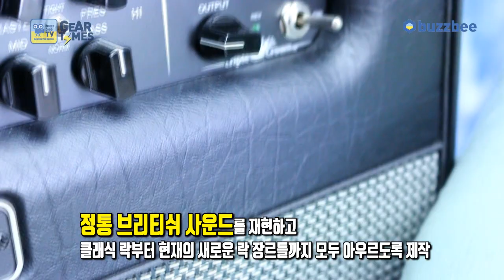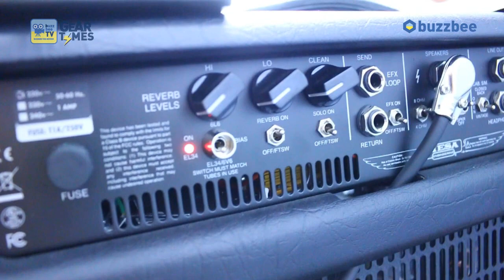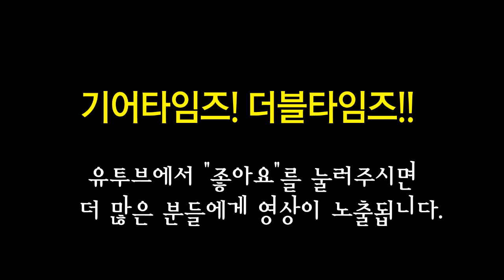메사 부기 Mesa Boogie 기타앰프 TC 50 Combo 50W